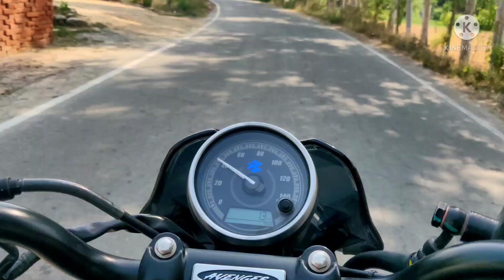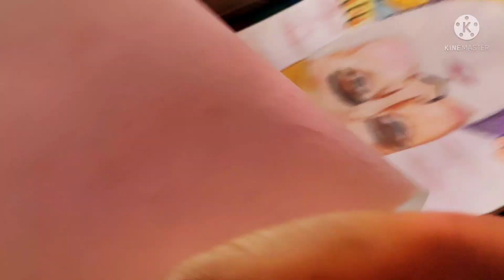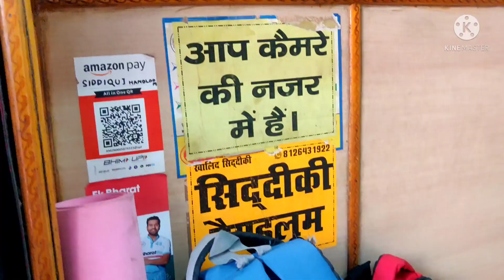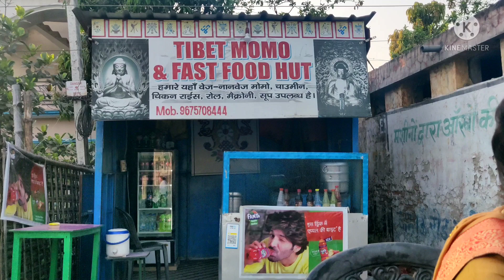बीवी को कराई शॉपिंग#छोटे भाई का drawing में टैलेंट🎨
Hello guys राम राम नमस्कार 🙏
Welcome to u my new vlog
छोटे भाई की मस्त आर्ट देखकर मजा आ गया
बीवी को कराई शॉपिंग
Khatima market visit
इसी तरह नई वीडियो को देखने के लिए